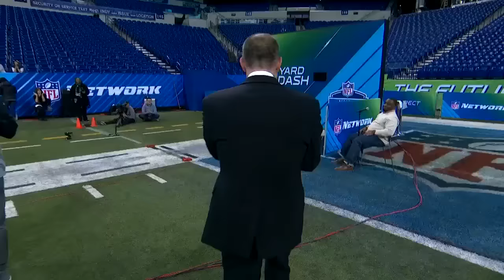Rich Eisen's 40-Yard Dash & SimulCam Against John Ross, Evan Engram and Others | NFL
RunRuchRun In support of St. Jude's Childrens Hospital Rich Eisen participated in running the 40-yard dash for another year. Find out how his time stacked up against some of the Combine's other participants.